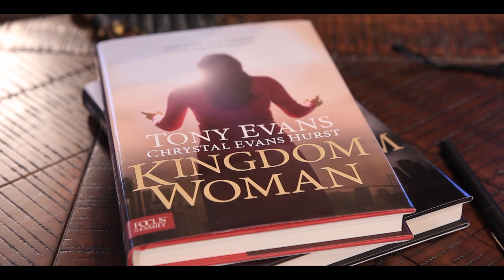Tony Evans, Chrystal Hurst & Jim Daly from Focus on the Family Discuss Kingdom Woman, Part 1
Dr. Tony Evans, Chrystal Evans Hurst & Jim Daly from Focus on the Family Discuss Kingdom Woman.